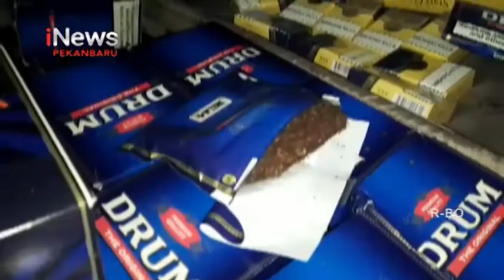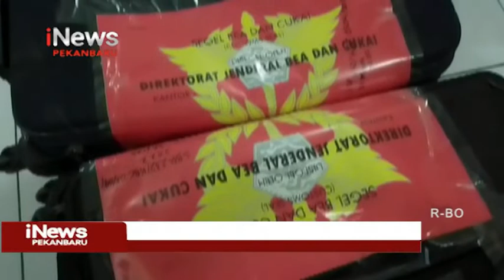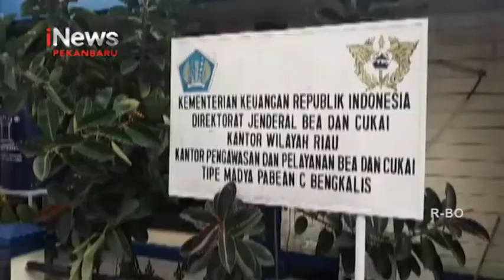Bea dan Cukai Bengkalis Sita Rokok Dan Miras Ilegal iNewsPekanbaru 28/03